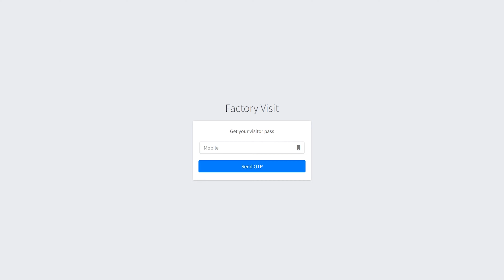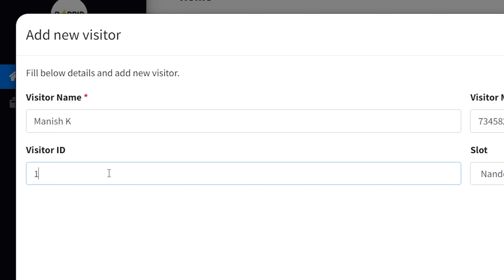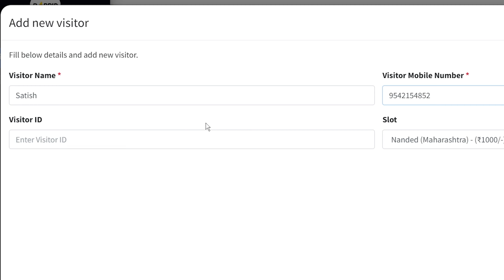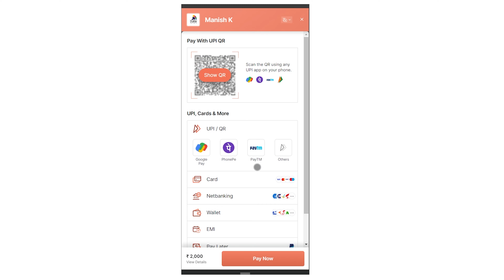Visitors Ticket Booking System - Custom Requirements Business Solutions Development by Rappid.in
Visitors Ticket Booking System - Custom Requirements Business Solutions Development by Rappid Technologies

This solution is developed for a Manufacturer who needs visitors management system for paid registrations. A simple Factory visit registration pass management system.

- simple to use ticket booking system for visitors by Rappid Technologies will enable visitors to book ticket gor company from anywhere and anytime

Welcome to Rappid Technologies, where we specialize in crafting tailored business solutions to meet your unique needs. Introducing our latest innovation: the Visitors Ticket Booking System. Whether you're managing a museum, amusement park, or any other venue with visitor traffic, our customizable platform is designed to simplify the booking process for both administrators and guests.

Key Features:

Seamless Payment Integration: With Razorpay Payment Gateway, collecting payments from visitors has never been easier or more secure.
Efficient Administration: Our intuitive admin panel empowers you to effortlessly oversee and manage confirmed ticket bookings, ensuring smooth operations.
User-Friendly Interface: Visitors can navigate our user-friendly system to book tickets for their desired time slots hassle-free, enhancing their overall experience.
At Rappid.in, we understand that every business has unique requirements. That's why we offer custom development solutions tailored to your specific needs. Say goodbye to one-size-fits-all solutions and hello to a bespoke ticket booking system designed just for you.

Ready to elevate your visitor experience? Streamline your operations and enhance customer satisfaction with Rappid.in!

Furthermore, in this video, you'll witness firsthand the smooth integration of the Razorpay payment gateway into our system. We'll demonstrate how this seamless integration enhances the overall user experience by providing a secure and convenient payment process for visitors. Whether you're a business owner looking to streamline payment collections or a visitor seeking a hassle-free booking experience, our integration ensures a seamless transaction process that meets the highest standards of security and reliability.